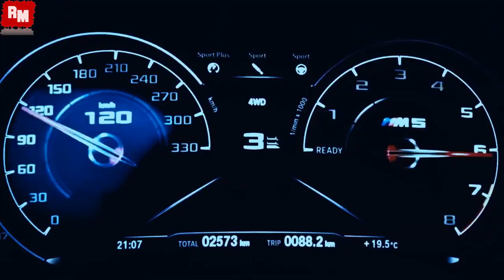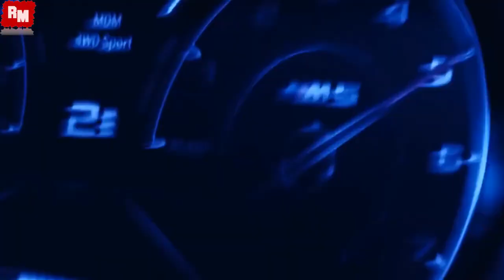Pitbull I Know You Want Me Navas & Auren Remix